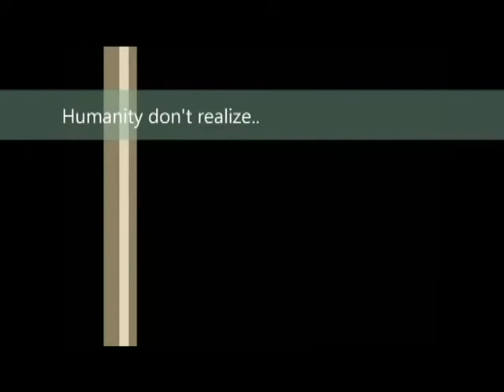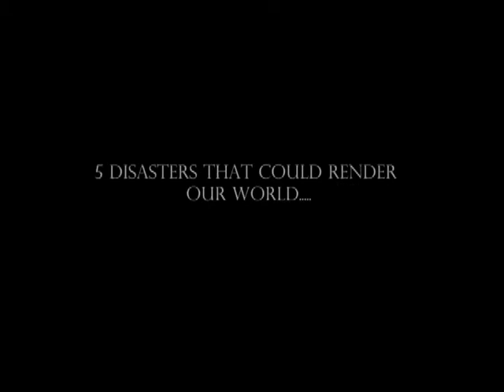How Will The World End?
An exploration on the possible ways the world may end.